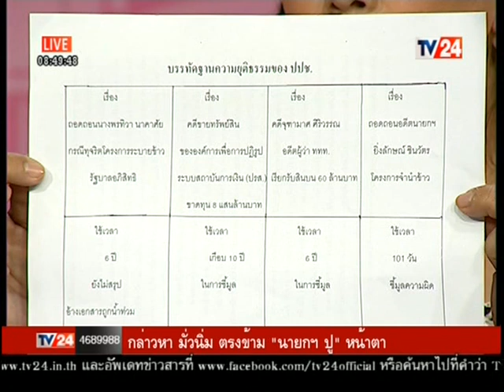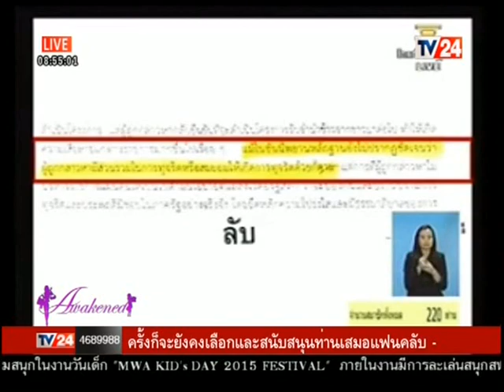Awakened Part1 ผู้หญิงรู้ ผู้ชายตาสว่าง 10 01 58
รายการ Awakened ประจำวันเสาร์ ที่ 10 มกราคม 2558 ดำเนินรายการโดย  ตาแป๋ว-ตรีณปางค์ ปอย-ตรีชฎา  และ นุช-นพวรรณ์  และแขกรับเชิญ เดียร์ ขัยติยา สวัสดิผล ทางช่อง TV24